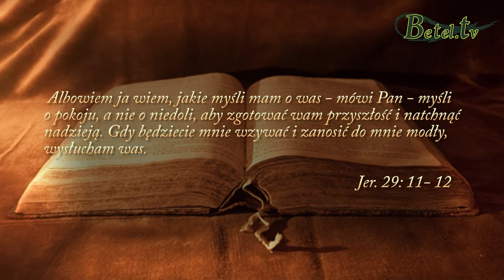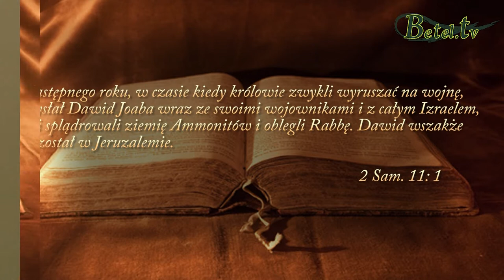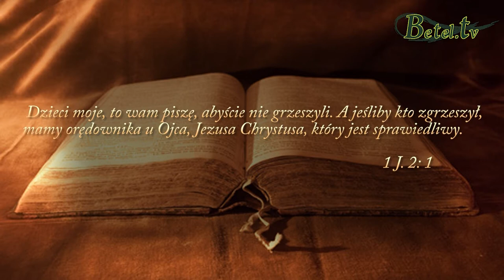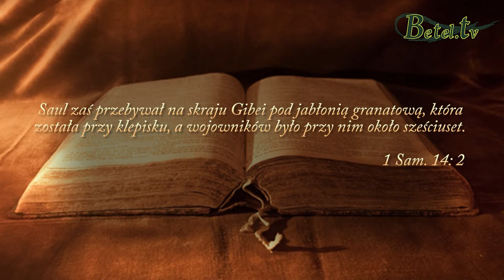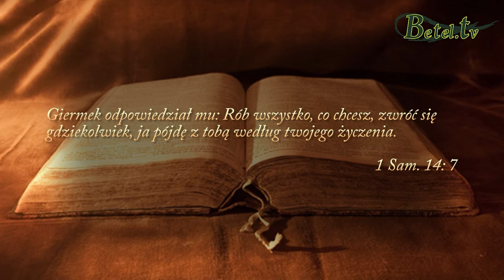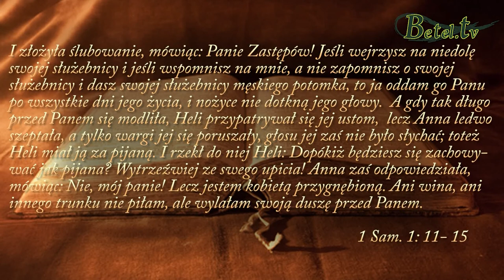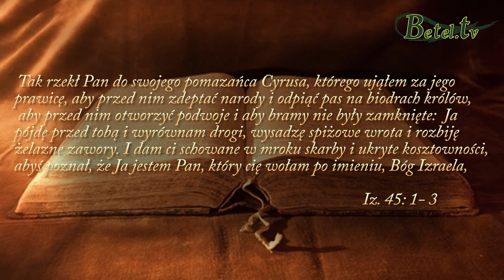17.09.2017- Mądrze inwestuj w swoje życie- pastor Tomasz Ropiejko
Mądrze inwestuj w swoje życie, wykorzystuj szansę i nie rezygnuj z marzeń.